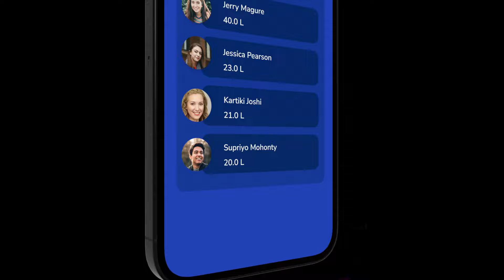edge CRM: A Simple, yet Powerful CRM tool for any Salesperson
As sales is everywhere, so are we!

edge CRM is a one-stop solution for all your CRM needs. With our mobile and web-based platforms, we want to empower the sales community by simplifying and automating the daily sales processes.

Our AI-driven platform helps the salesperson in gauging and coming up with a set of sales strategies that will boost the overall growth of any enterprise.

Our team is on a mission to:

→ Make “Sales” simpler to understand and perform

→ Build relevant strategies to boost your business’ revenue

→ Be a companion to every salesperson and guide them in challenging situations

Accomplish all your sales goals with edge CRM.

Let’s get you on edge CRM, shall we? to get additional details.